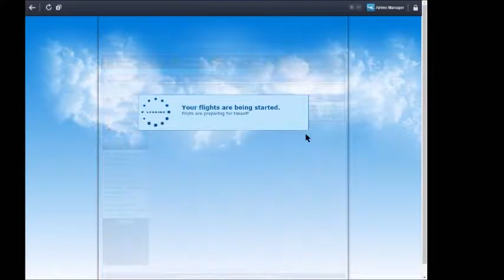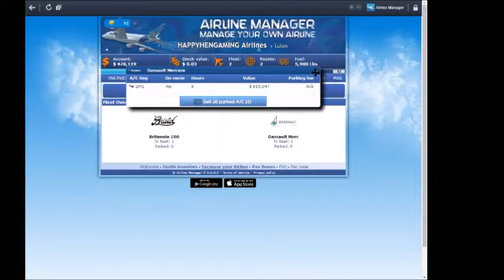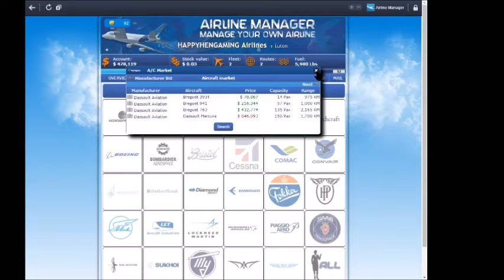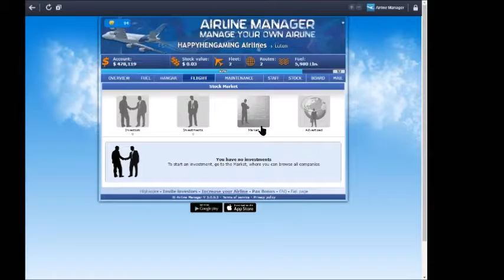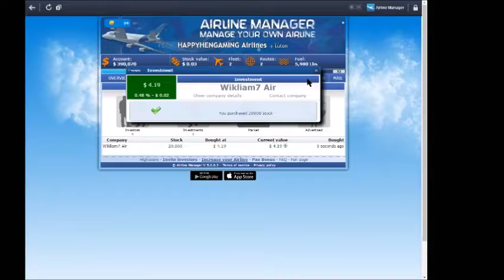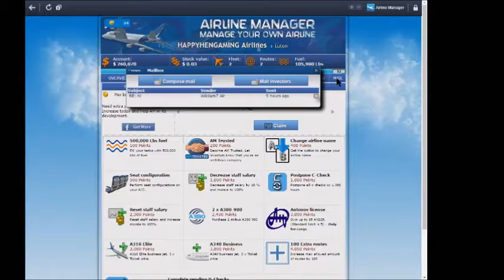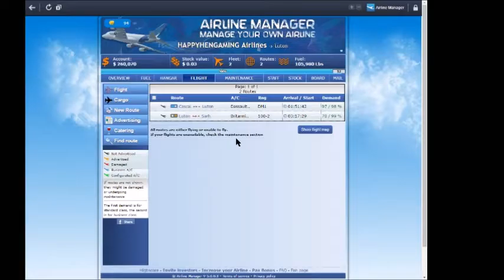Airline Manager # 8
welcome back.

If you would like to partner with Scalelab please check out this link to apply
For cheaper games visit G2A... for a whole range of different games.